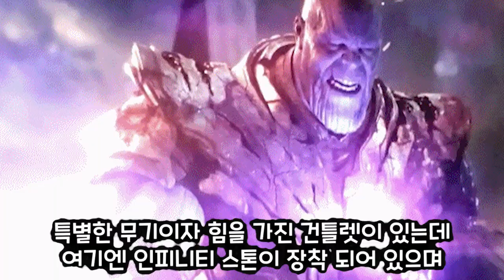나루토&사스케 VS 타노스(어벤져스) 승자는?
재밌게 시청하시고 커뮤니티 탭에서 투표하세유~